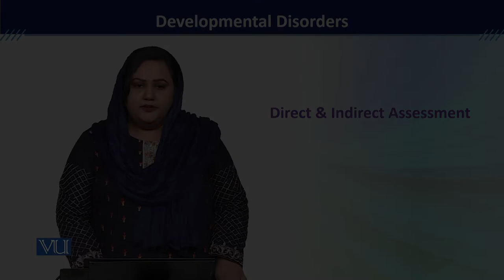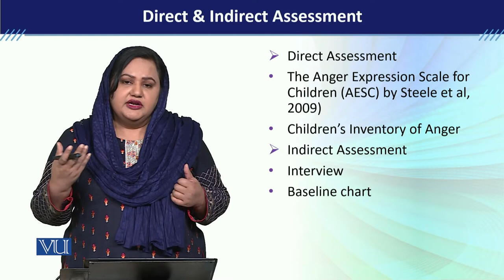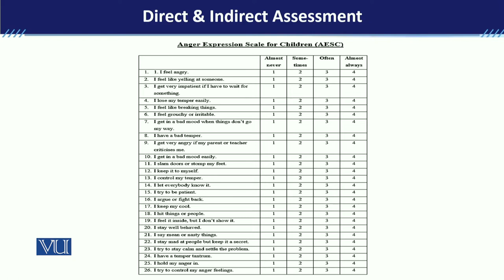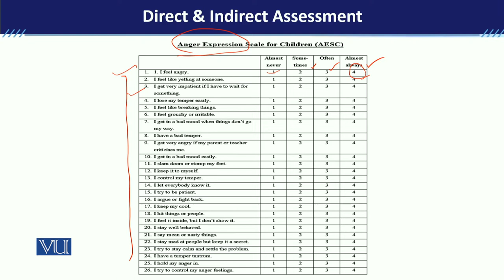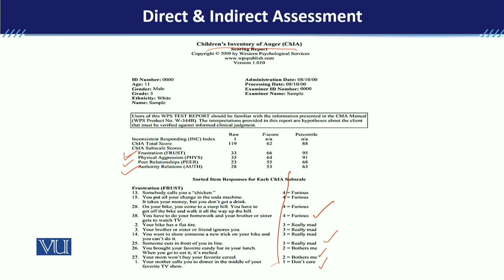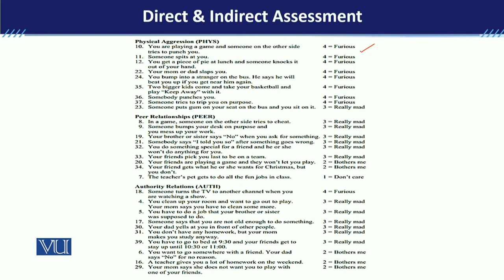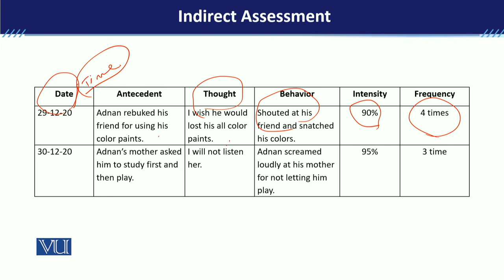PSY613_Topic053 | Developmental Disorders